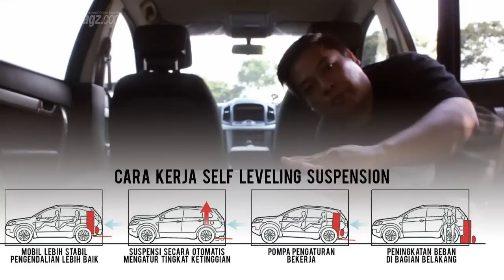Review Chevrolet Captiva 2.0 Diesel (Part 1/2)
Sejak terakhir diluncurkan pada Juni 2014 lalu, hingga saat ini Chevrolet Captiva di Indonesia belum mengalami facelift lagi.

Apakah Captiva 2.0 Diesel dengan harga 402 juta Rupiah ini layak menjadi pilihan dibanding SUV sejenis lainnya?.

Simak ulasan kami bersama test driver AutonetMagz, Bobby Situkangpoles.